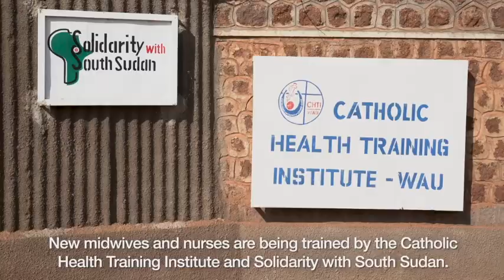News from the Catholic Health Training Institute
This is the last video shared from our community in Wau, where the Solidarity tutors train new midwives and nurses who will work in the South Sudanese health centres.

for all the details